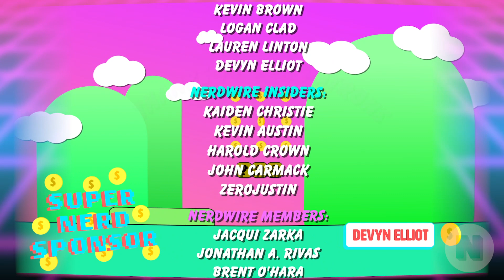The Owl House: Every Demon in Season 1 Explained! | Guide to the Boiling Isles Pt. 2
We’ve seen a ton of magic being taught at Hexside School of Magic and Demonics, but where’s the demonology at?? No offense to substitute Professor King over here, but I think we could all use a crash course on the demons we’ve met so far. I’m Whitney Van Laningham, and this is your definitive Demonology Guide for the Owl House season one.